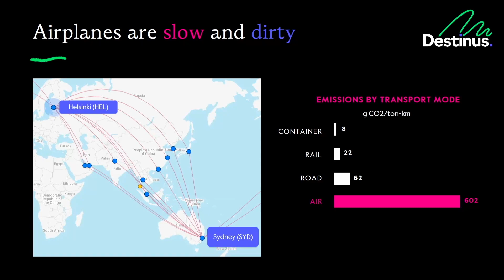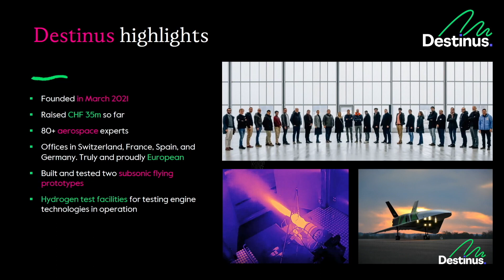Destinus at SLUSH 2022 [Martina Lofqvist]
Destinus + @slush
Our Senior BD Manager, Martina Lofqvist, was on stage to share Destinus' vision.

We're building hydrogen-powered airplanes for long-range and high-speed travel! Imagine taking a flight from Helsinki to Silicon Valley in just a couple of hours, that would completely transform and challenge time, space, and human potential!